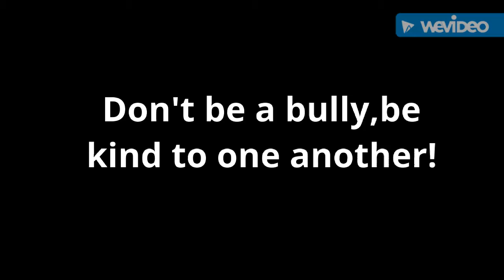Don't be a bully,be kind to one another,always!